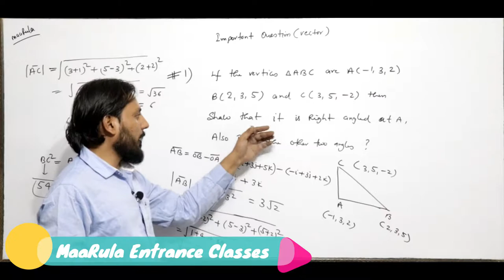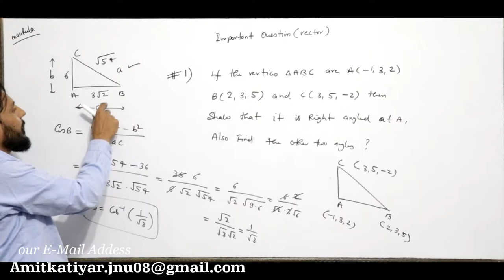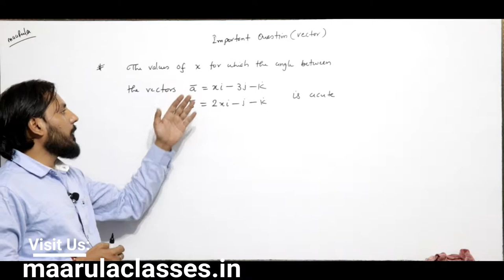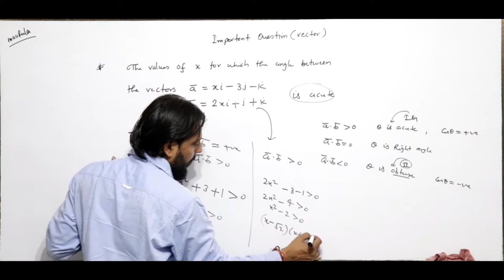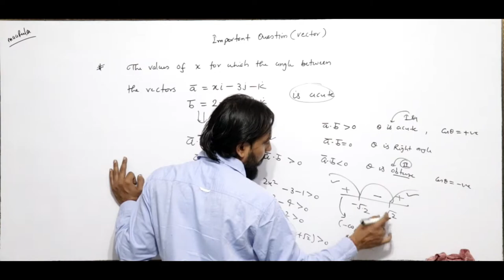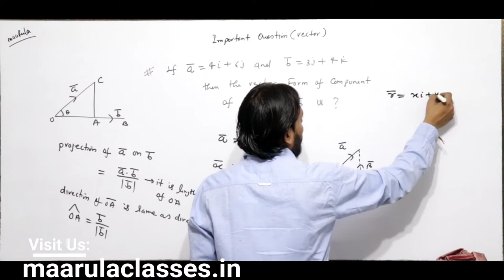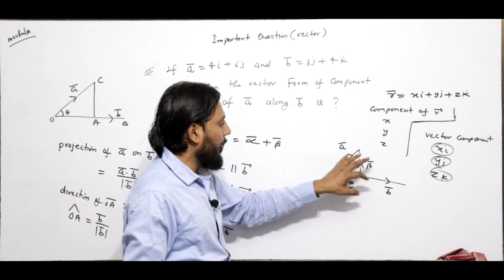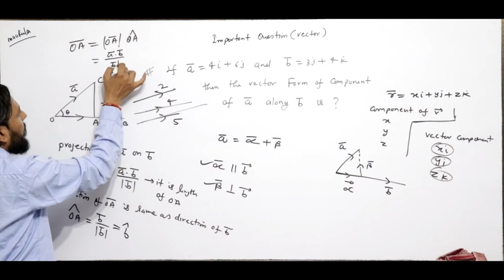Important Questions Vector || Vector Algebra || Exam Orianted Questions